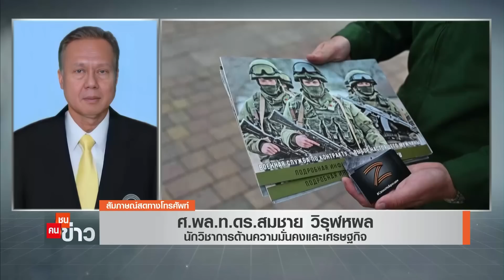7 เดือน รัสเซียประชามติ 4 แคว้นระดมพลเพิ่มยกระดับต่อสู้ | คนชนข่าว | 21 ก.ย. 65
เข้าสู่วันที่ 209 ของวิกฤตรัสเซีย-ยูเครนมีรายงานว่ารัสเซียเตรียมทำประชามติผนวกดินแดน 4 แคว้น คือ โดเนสกต์ ลูฮันสก์ ซาโปริซเซีย และเคอร์ซอน ขณะที่ปูตินสั่งระดมพลเพิ่ม ทิศทางการสู้รบหลังครบ 7 เดือนจะเป็นอย่างไร ติดตามรายละเอียดได้ใน คนชนข่าว TNN16 กับ โมไนย เย็นบุตร